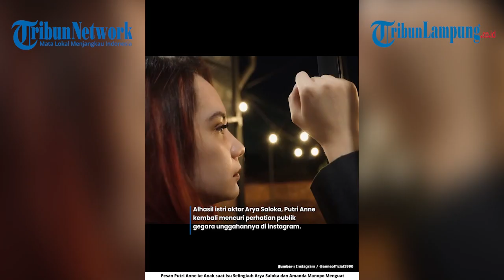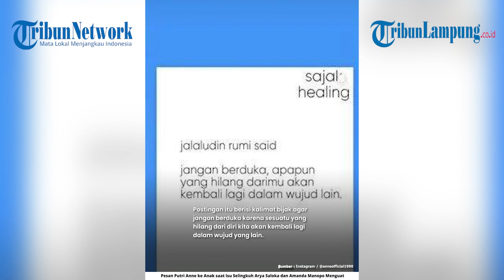Pesan Putri Anne ke Anak saat Isu Perselingkuhan Arya Saloka dan Amanda Manopo Menguat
Putri Anne tiba-tiba beri pesan ke anaknya di tengah isu selingkuh Arya Saloka dan Amanda Manopo menguat.

Pesan Putri Anne untuk anaknya tersebut diunggah dalam akun instagram yang langsung tuai sorotan saat Arya Saloka ramai dikabarkan selingkuh dengan Amanda Manopo.

Bahkan Putri Anne sudah mengisyaratkan dirinya sebagai janda setelah jarang bareng Arya Saloka usai kabar suaminya selingkuh dengan Amanda Manopo.

Isyarat Putri Anne sudah janda itu pun semakin dipertajam dalam pesan yang disampaikan ke sang anak.

Dimana Putri Anne meminta supaya anak tidak berduka.

Disamping itu, Putri Anne menyebut soal hal yang bakal tergantikan dengan wujud lain.

Alhasil istri aktor Arya Saloka, Putri Anne kembali mencuri perhatian publik gegara unggahannya di instagram.

Anne merepost unggahan dari akun @sajak_detik melalui insta storiesnya pada Minggu (7/8/2023) kemarin.

Postingan itu berisi kalimat bijak agar jangan berduka karena sesuatu yang hilang dari diri kita akan kembali lagi dalam wujud yang lain.

“Jalaludin rumi said
jangan berduka, apapun yang hilang darimu akan kembali lagi dalam wujud lain, “ terang dalam caption postingan itu.

Tak diketahui pasti apa yang telah hilang dari hidup Putri Anne.

Putri Anne pun memberi sinyal dengan mengiyakan kala disapa sebagai janda.

Memang, Putri Anne malah memberikan sejumlah petunjuk jika keadaan itu seprti dugaan warganet.